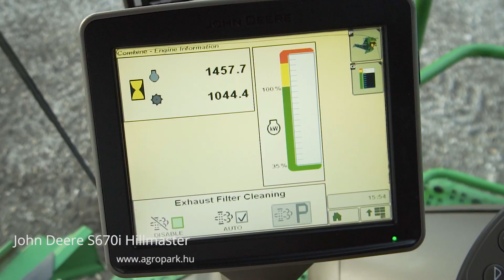John Deere S670i Hillmaster (2012)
John Deere S670i Hillmaster (1045/1458 üzemórás) Rotoros, 625R 7,6 m asztal + kocsi, Side Hill, teljes AutoTrac, szecskázó, pelyvaterítő

Évjárat: 2012
Motor üzemóra: 1458
Cséplő üzemóra: 1045
Hengerűrtartalom (ccm): 9000 ccm
Hengerek száma: 6
Motor típusa: John Deere 6090
Váltó: ProDrive
Maximális haladási sebesség: 30 km/h
Vágóasztal mérete: 7,6 m
Szállítókocsi: Igen
Akár 1 év teljes körű AGROPARK használtgép-garancia